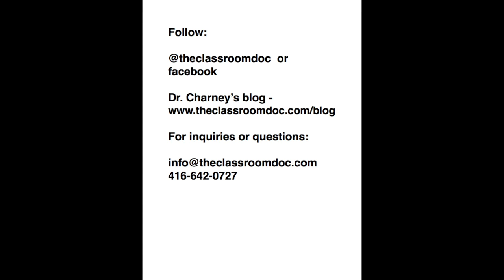Preservatives in Meat Products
If you eat meat find out why cultured celery extract may not be better than nitrites as a preservative.